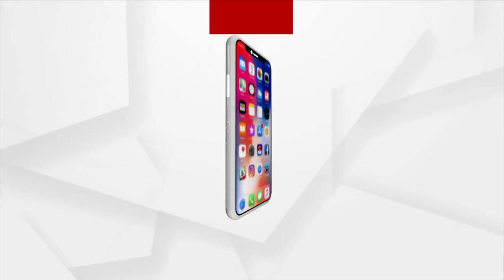Amna Samna : ଗୌଡ଼ିୟ ମିସନର ସର୍ବଭାରତୀୟ ସଭାପତି ଭକ୍ତି ସୁନ୍ଦର ସନ୍ୟାସୀ ମହାରାଜ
Amna Samna : ଗୌଡ଼ିୟ ମିସନର ସର୍ବଭାରତୀୟ ସଭାପତି
ଭକ୍ତି ସୁନ୍ଦର ସନ୍ୟାସୀ ମହାରାଜଙ୍କ ସହିତ